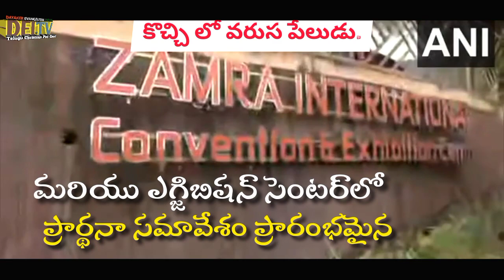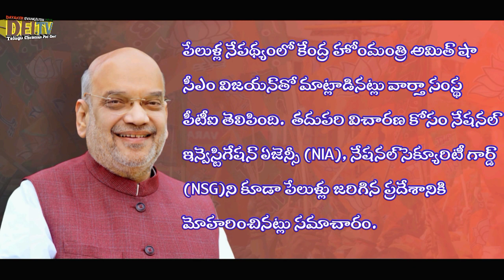💣 Blast in Jehovah Witness Prayer Meeting || @DEITV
For Prayers WhatsApp
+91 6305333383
DAYAKER EVANGELISM INDIA.
KOTHAKOTA, WANAPARTHY.
Telangana State, India.